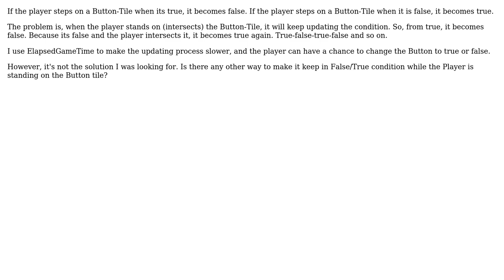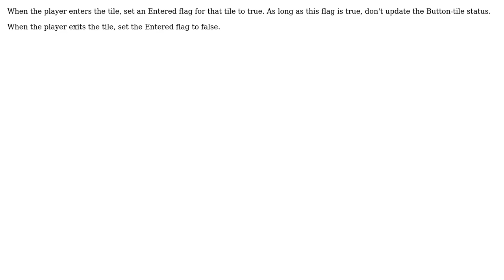How to create Button/Switch-Like Tile where you can step on it and change its value?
Software Engineering: How to create Button/Switch-Like Tile where you can step on it and change its value?

With thanks & praise to God, and with thanks to the many people who have made this project possible! | Content (except music & images) licensed under CC BY-SA | Music | Images & others | With thanks to user Martijn Pieters user Chris Pitman user aldok user agent13 and the Stack Exchange Network Trademarks are property of their respective owners. You are responsible for your own actions.